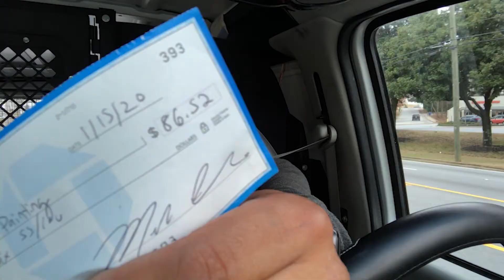Trabajando como Handyman Gano $360 en 4 horas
Gana mas dinero trabajando como handyman o personal de mantenimiento hasta 90 dolares la hora en algunos casos mas, yo aqui trabaje solo 4 horas y gane $360 incluyendo el tiempo de ir a Home Depot por materiales.